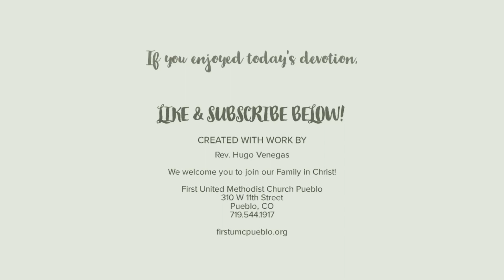Hope and Coffee 8 10 2020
Join Us for an Inspirational Bible Study with Rev. Dr. Hugo Venegas!